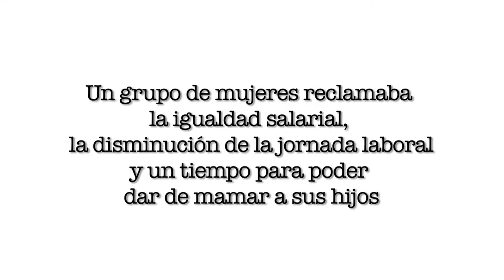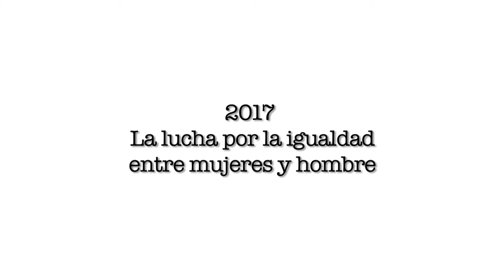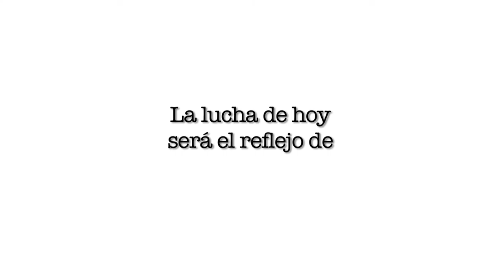8 Marzo - Día Internacional de la Mujer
El vídeo refleja cómo surgieron los primeros movimientos de mujeres para conseguir una igualdad entre mujeres y hombres. Del mismo modo hemos querido mostrar los últimos actos realizados en diferentes localidades en el País Vasco.

Trabajo realizado para la asignatura de 'Periodismo Especializado' de cuarto de Periodismo. Realizado por Raquel Lechosa, Diana Martínez, Eneko Muiño e Imanol Rodríguez.